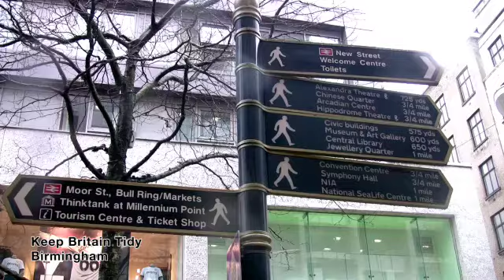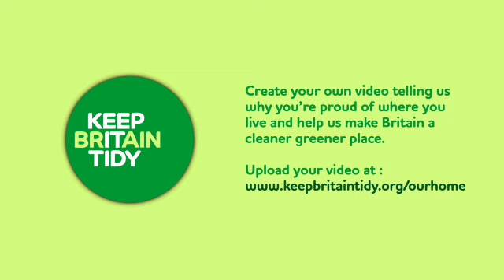Keep Britain Tidy - Birmingham is Our Home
As part of our manifesto for a cleaner England we asked people to send in videos of themselves telling us why they love their home.

We are an environmental charity and the anti-litter campaign for England

We also run programmes such as Eco-Schools, Blue Flag and Quality Coast Awards for beaches, and the Green Flag for parks to demonstrate practical action